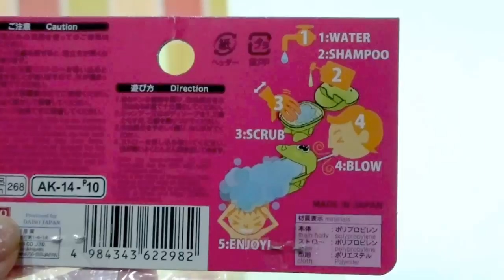大創玩具泡泡製造器[NyoNyoTV妞妞TV]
只要一吹就會馬上製造出一條綿綿長長的泡泡
便宜又好玩的39元大創玩具